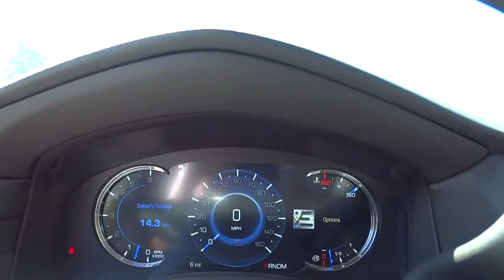2016 Cadillac Escalade Denver, Lakewood, Wheat Ridge, Englewood, Littleton, CO CD6370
11001 West I-70 Frontage Road N

Be the talk of the town when you roll down the street in this outstanding New 2016 Cadillac Escalade Premium Edition from Medved Cadillac in Wheat Ridge. This Beautiful New 2016 Cadillac Escalade is nicely equipped with features such as Driver Assist Package (Adaptive Full-Speed Range Cruise Control, Automatic Safety Belt Tightening, Forward Collision Alert, Front & Rear Automatic Braking, IntelliBeam Headlamps, and Lane Keep Assist), Theft-Deterrent Package (Theft-Deterrent Alarm System, Vehicle Inclination Sensor, and Vehicle Interior Movement Sensor), 4WD, Air Conditioning, AWD, Bose Centerpoint Surround Sound System, Electronic Powered Parking Brake, Front dual zone A/C, HD Radio, Illuminated Door Handles, Kona Brown/Jet Black w/Full Leather Seat Trim, NavTraffic, Power Tilt-Sliding Sunroof w/Express-Open/Close, Preferred Equipment Group 1SC, Radio: Cadillac CUE Info/Media Ctrl Sys w/Embd Nav, Rear air conditioning, Rear Cross-Traffic Alert, Rear Seat Entertainment System, Rear window defroster, Reconfigurable 4-Color Head-Up Display, Second Row Bucket Seats, Side Blind Zone Alert, SiriusXM Satellite Radio, VAC Power 17 Disc Brakes, and Wheels: 22 x 9 7-Spoke Aluminum. Don't let the drumming of road noise wear you down. Bask in the quiet comfort of the cabin of this Cadillac Escalade Premium. Medved gives you the MAX! Medved guarantees the MAXIMUM trade allowance for your trade! Price is after 3500.00 Push, Pull and Drag. Price includes Dealer and Handling Fee. Price does not include title or tax. Certified Pre-owned vehicles do not qualify for Push Pull and Drag. See Dealer for Details. Price includes applicable rebates and dealer fees of $599, excluded tax, title and licensing: $1,000 - Cadillac Bonus Cash Program. Exp. 08/31/2016